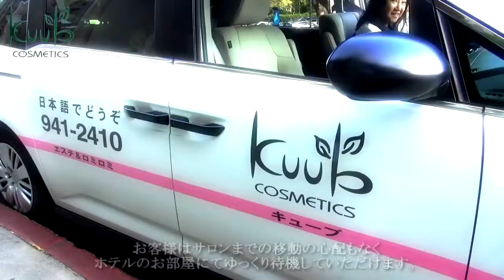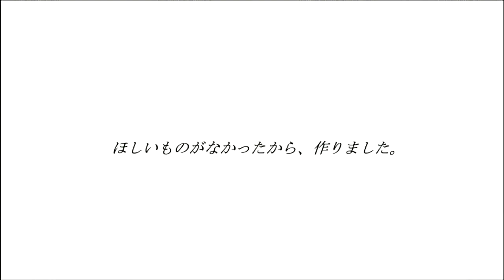ハワイ ロミロミ 出張 安いだけではダメよ～ダメダメ！安心と信頼と実績 kuub キューブ